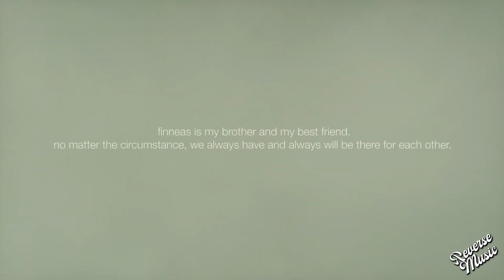Billie Eilish - everything i wanted (REVERSE)